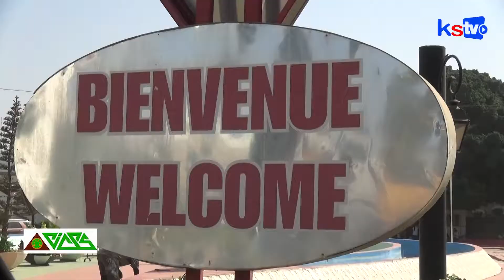Ouverture foire internationale 29e Edition: les moments fort avant la Cérémonie officielle